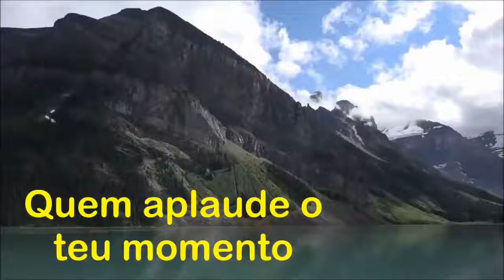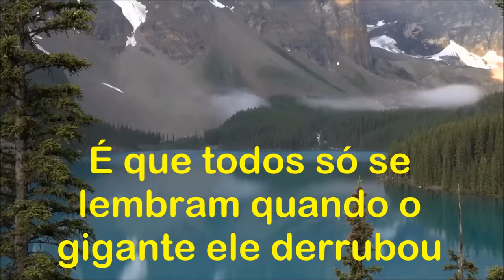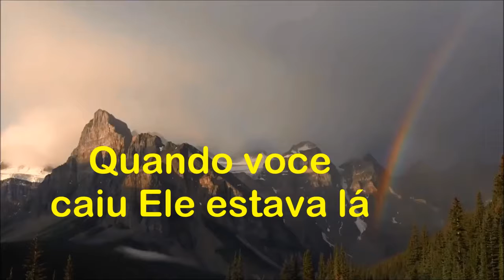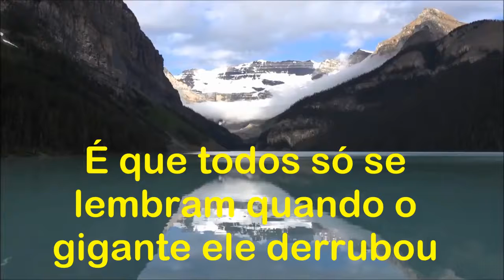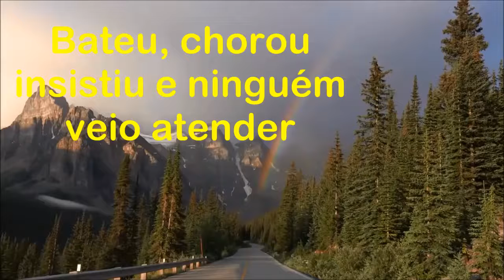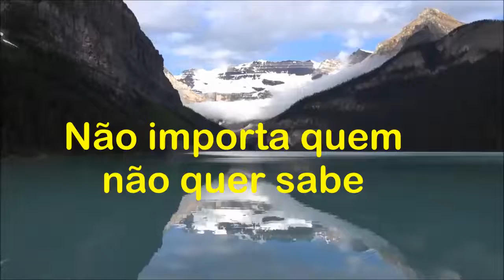Samuel Mariano *Deus escrevendo*